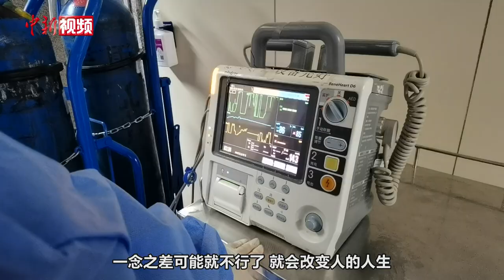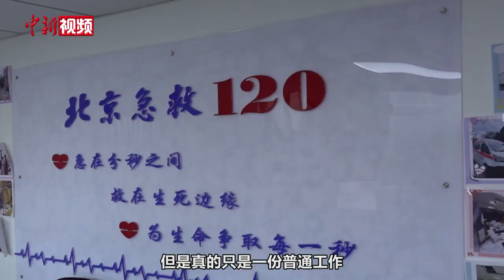【我的2022】实拍北京朝阳120急救车：一小时零两分钟的生命赛跑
近期，北京新冠病毒感染人数急速增加，急救中心高速运转，为市民保障着“生命热线”的畅通。拥有11年从业经历的贾立琦是北京市朝阳区紧急医疗救援中心的急救医生，也是北京市朝阳区首个院前急救“朝阳工匠”，气管插管时间基本控制在8秒以内。一天24小时，最多出车18次，但一场持续一小时零两分钟的生命赛跑，能把危重病人从死亡线上拉回来的职业满足感，是贾立琦坚持下来的原因。“有人在创造经济价值，我们在挽救生命，治病救人”，虽然是普通的工作，但贾立琦却觉得这个职业在闪闪发光。